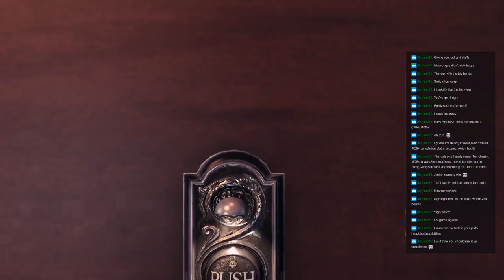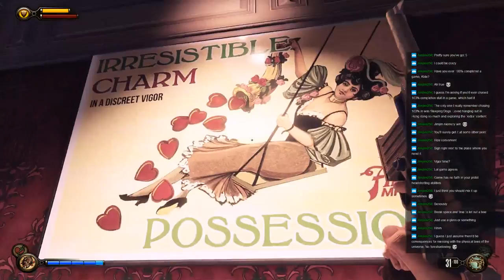Bioshock Infinite - [Stream 2 part 1/2]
And some continuation in the Bioshock infinite.